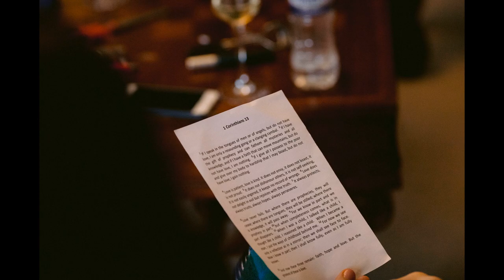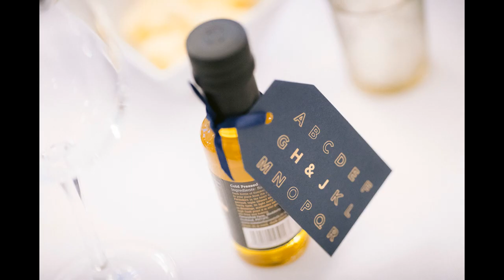Balmule House Wedding: Scottish Country House Winter Inspiration at a Fife Wedding Venue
Check out this gorgeous winter wedding at Balmule House, a beautiful Scottish country house wedding venue in Dunfermline, Fife.

Balmule House is an incredible venue of choice for a winter wedding, and it was exactly where Henry and Jen decided to tie the knot. It’s beautifully intimate with many rooms for guests to run off and catch up on years worth of antics while at the same time it has a flow to the building where you naturally want to explore and discover the 500-year-old history of Balmule House behind the modern decor and furnishings. It’s honestly the perfect mix between old and new!